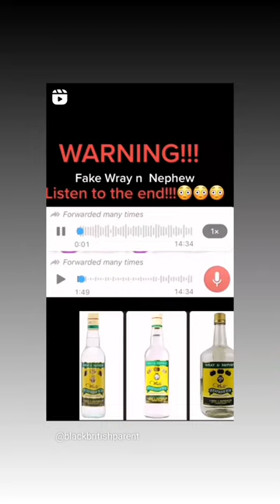do not buy wray and nephew's rum it has poisoning in it ...